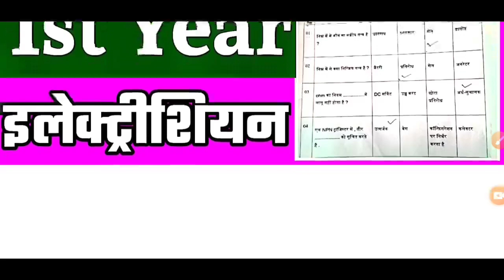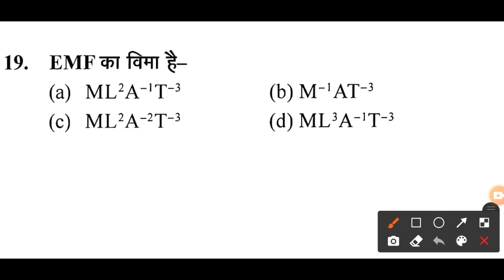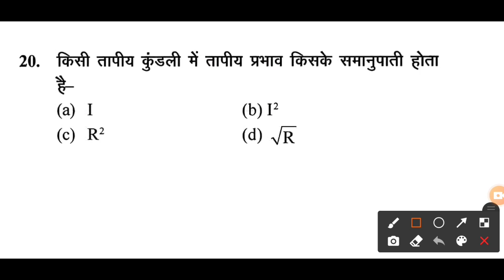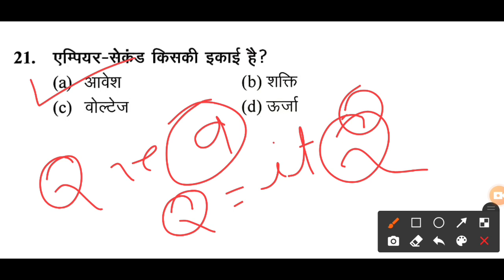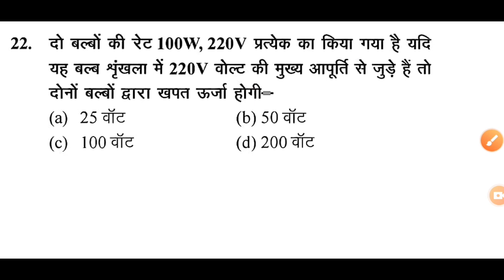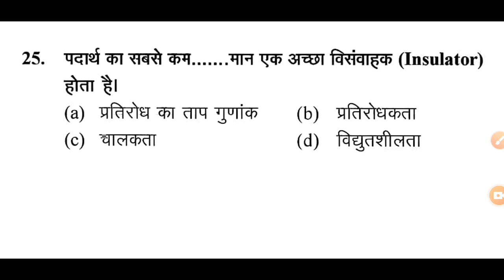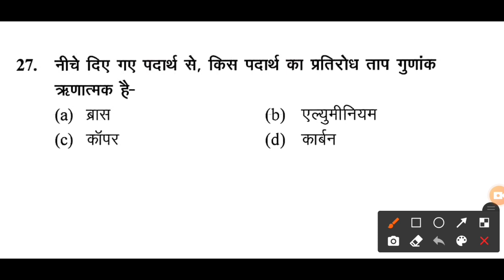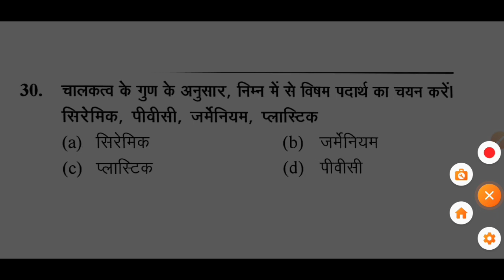Electrician paper || इलेक्ट्रीशियन पेपर 2020 || आइ टी आई इलेक्ट्रीशियन पेपर 2020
iti 1st year electrician theory paper, iti 1st year theory important question, iti​1styear 2020 इलेक्ट्रीशियन पेपर 2020